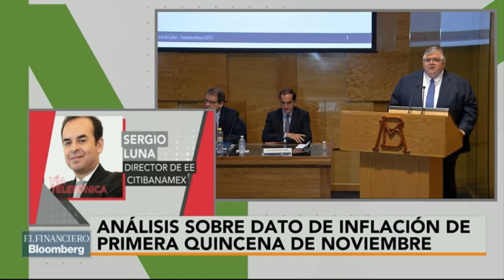Inflación alta, una sorpresa negativa; esperábamos 0.73%: Citibanamex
Sergio Luna, director de Estudios Económicos de Citibanamex.